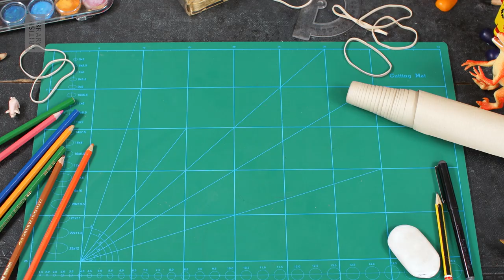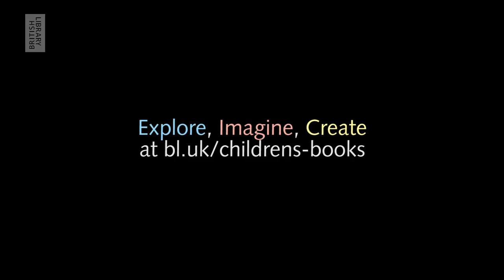Pop-up Book technique: Theatre Book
Imagine you’re eagerly sitting in the audience of a glamorous theatre. When the curtains are pulled back, who do you want to see on the stage? With this activity you can make your very own 3D pop-up theatre and set the scene! You could write your own story for the stage or use your favourite tale. Look for inspiration on the British Library's Discovering Children's Books
Explore. Imagine. Create. Discover more on the British Library's Discovering Children's Books